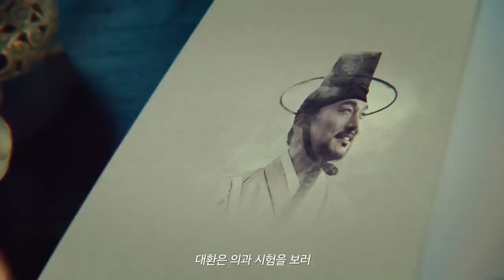국정과제 서른아홉 번째 GTX 등 교통혁신과거시험 편(심심해서 올린 동영상)